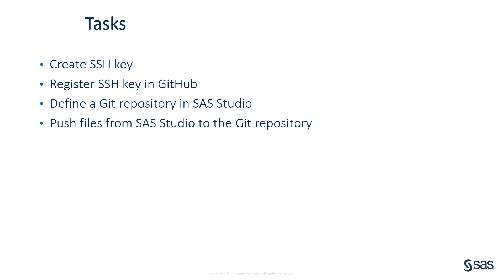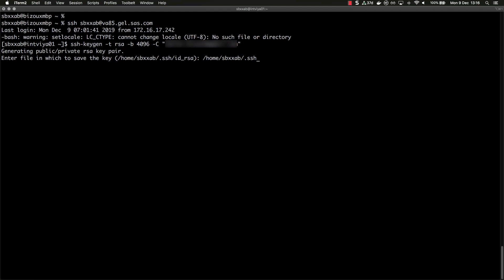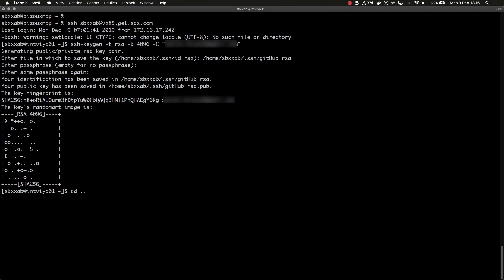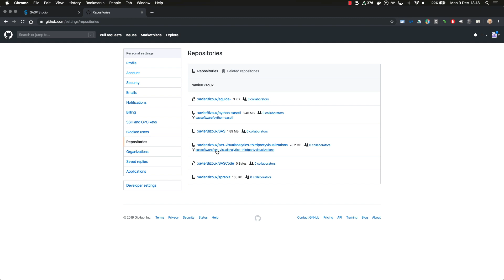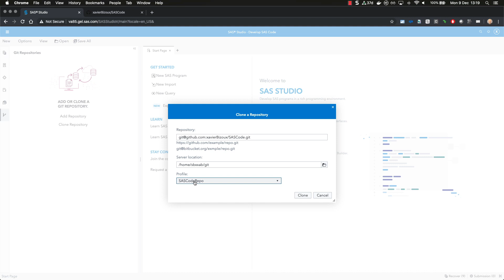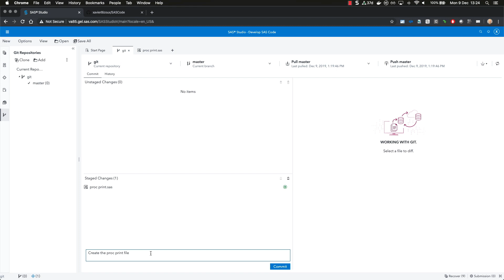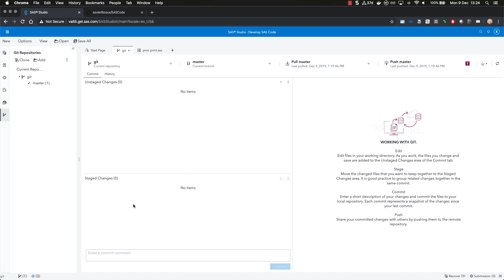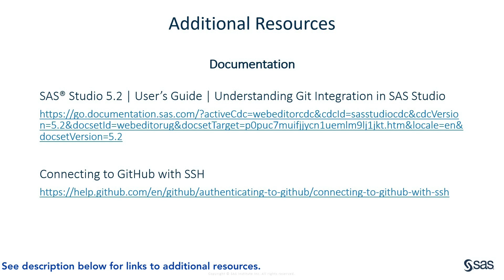Setting up Git repository in SAS Studio 5.2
In this video, Xavier Bizoux of SAS explains how to setup a git repository in SAS Studio. This demonstration will use SAS Studio 5.2 and GitHub.

Xavier Bizoux has been at SAS for over 15 years and focuses on data visualization and model operations.

Content Outline
00:22 – Demonstration - Setting up Git repository in SAS Studio 5.2
* Create SSH key
* Register SSH key in GitHub
* Define a Git repository in SAS Studio
* Push files from SAS Studio to the Git repository
06:38 – Additional Resources (Links Below)